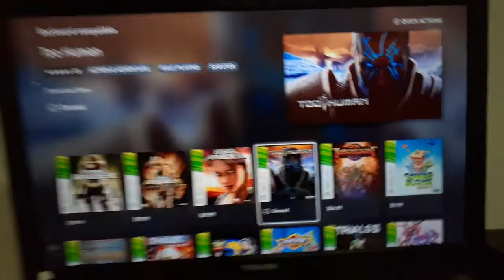Too Human FREE backward compatible game